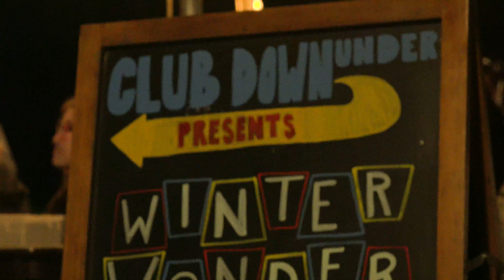CDU Winter 2021 Recap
Happy Holidays, love CDU! Thank you all for coming out to our winter events, we can't wait to see you in Spring 2022!